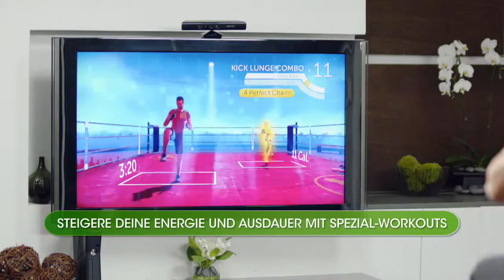Your Shape Fitness Evolved 2012 - Bootcamp Kardioboxen Trailer